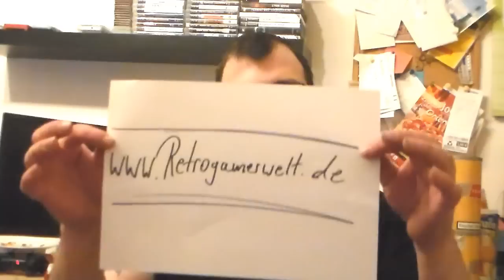[Bierbaron Classic Review] EPISODE 7 - Die Schöne und das Biest (Deutsch, German)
Alle gezeichneten Bilder sind von Chaotic Claire.
Für mehr Kunst von ihr schaut ihr vorbei.

DAS neue Retro Forum! Schaut mal vorbei!